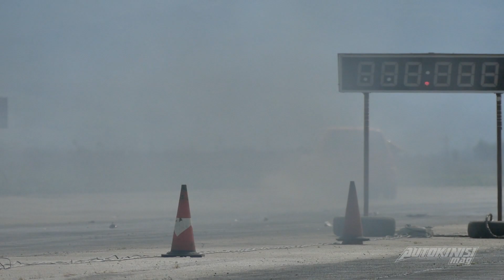LUPO 1.9TDI PD CPCR/G3076V+NOS BLOWS ENGINE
Driver: Metodi Karaboichev
Car: LUPO 1.9TDI PD  CPCR/G3076V + NOS
Engine tuner: CPC drag team
Car is build by Auto Motion
a backfire ignited the nitrous in the manifold and blew the charge cooler
More videos to our channels:
Autokinisimag: The magazine that changed everything in the world of acceleration across Greece!

COPYRIGHT WARNING:
The above video is copyrighted © to Autokinisimag! You do NOT have permission to download it and reupload it anywhere. You can click the share button on youtube for that, or copy/paste the URL to social media.